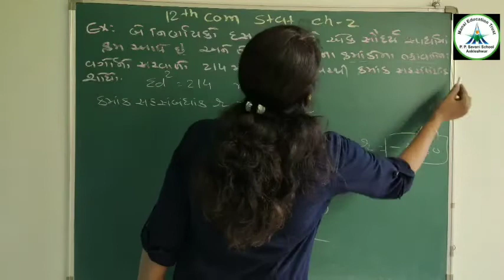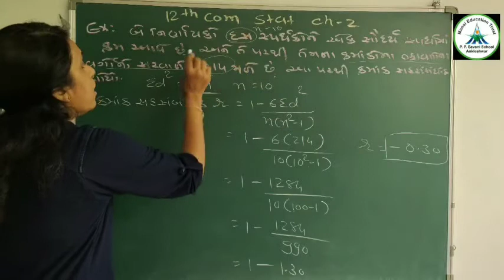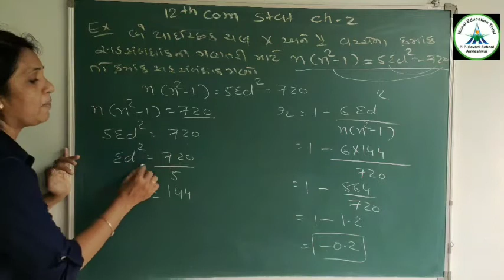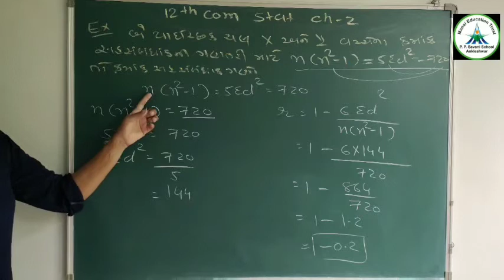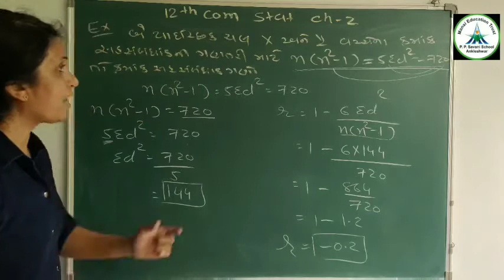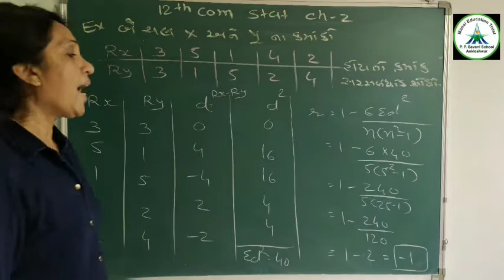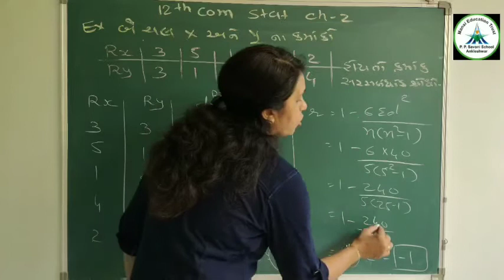Std-12 Commerce || Statistics || Ch-2 Kramank sahasabandhank || Date: 28/07/20